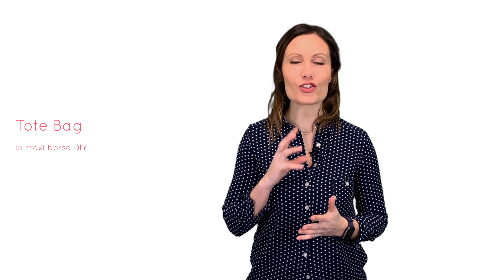Come cucire la tote Bag | Manici e Portachiavi | in sartoria con Sara Poiese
Vuoi imparare a cucire la tote bag, la borsa fai da te?
Scopri di più leggendo qui sotto.

La tote bag è la borsa fai da te per eccellenza. Non puoi non averla nel tuo guardaroba fai da te!
Impara a cucire con Sara Poiese i manici della borsa, che sono l’ ABC di tanti dettagli per la confezione della borsa stessa, dai manici fino ai ganci portachiavi.

Imparara a realizzare delle cuciture perfette con una ribattitura al millimetro, grazie al piedino a bordo stretto detto anche piedino lamella centrale.

Scopriremo trucco e parrucco del cucito in questo video tutorial di cucito facile dedicato alla borsa tote bag.

🔸🔸LA TOTE BAG 🔸🔸
La tote bag è la borsa di stoffa fai da te per eccellenza. Non puoi non averla nel tuo guardaroba fai da te! Nel mio canale sto pubblicando una serie di video tutorial dedicati a questo cartamodello, che puoi trovare linkato nel paragrafo qui sotto "Elenco Materiali". Come cucire angoli, come cucire la fodera, come cucire le tasche, come foderare la borsa ( borsa in ecopelle o borsa in stoffa ) saranno tra gli argomenti dei video tutorial dedicati alla tote bag!

🔸🔸CUCIRE I MANICI SENZA RISVOLTARLI 🔸🔸
I manici della borsa tote bag sono molto larghi e molto comodi. I manici della borsa sono bicolore. Come cucire i manici della borsa senza risvoltarli? Vediamolo nel tutorial di cucito di oggi! Vi svelerò il trucco personale che uso per cucire dei manici perfetti, otre al piedino per la macchina da cucire…

🔸🔸CUCIRE UN PORTACHIAVI 🔸🔸
Come cucire il portachiavi è un’idea utile, pratica e facile per la tua tote bag. Impareremo a stirare e cucire il portachiavi perfetto. Puoi cucire il portachiavi nel sacco per la scuola, nel sacco porta scarpe, nella borsa stopper, nel beauty case. Non perderai più le chiavi !

🔸🔸IL PIEDINO A BORDO STRETTO 🔸🔸
Il piedino bordo stretto detto anche piedino lamella centrale è tra i miei piedini preferiti. E’ dotato di una lamella centrale che permette al tessuto di battere su di essa e cucire dunque una ribattitura perfettamente parallela al margine della stoffa, a pochissima distanza dal margine tessuto. Guardalo in azione è spettacolare!

Se ti piace questo mio video, dillo con un pollice alzato, guardalo fino alla fine commentalo e condividilo!

Un abbraccio sartoriale, Sara Poiese.

Elenco materiali utilizzati in questo tutorial:

👉 tessuto bicolore
👉 filo per cucire

💜💜💜Ti ringrazio di cuore se vorrai sostentere i miei video tutorial con una donazione!

Domanda & Risposta:

Hai degli argomenti che vorresti approfondire? Vorresti imparare a cucire un progetto in particolare? Non perdere la diretta live dal mio canale YouTube l’ultimo giorno di ogni mese!

Per domande, richieste di tutorial e approfondimenti di cucito puoi contattarmi nei seguenti metodi: